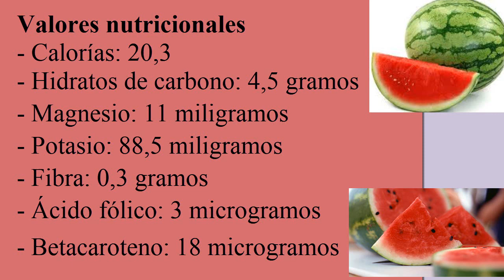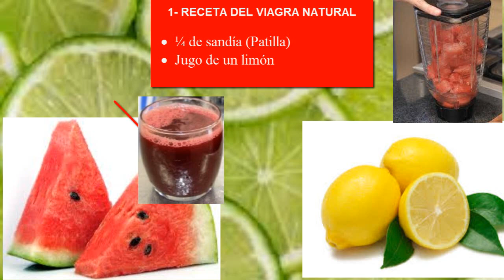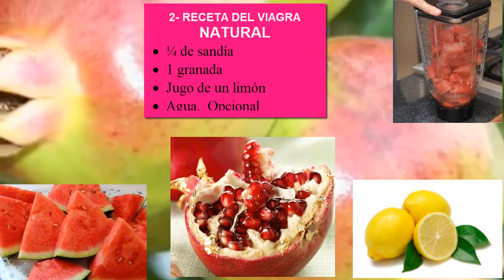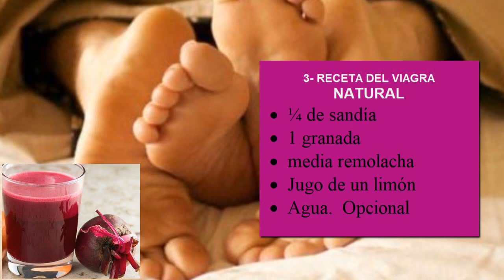LA remolacha gran potenciador sexual natural .Mejor que viagra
El viagra natural lo puedes elaborar en casa con potentes  productos naturales que te brindan vitalidad, fortaleza, y  potencia sexual., Nuestras recomendaciones no remplazan la consulta  médica.  eSTAS RECETAS  MEJORAN  La Impotencia, Disfunción Eréctil y  Mejora Las Erecciones.

1- RECETA
•  ¼ de sandía
•  Jugo de un limón

2 -RECETA
•  ¼ de sandía
•  1 granada
•  Agua.  Opcional

3-RECETA
•  ¼ de sandía
•  1 granada
•  media remolacha
•  Agua.  Opcional